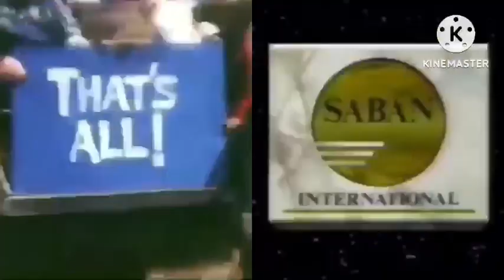Action Pack, Blue’s Clues, Gargoyles, Hee Haw, The Littl’ Bits, Mama’s Family, RR Credits Remix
Additions:
February 13th (The Big Comfy Couch, Gimme a Break, and Halloweentown) (I Will Use Donut Let it Get You Down)
May 4th (Brum, Quantum Leap, and Full House)